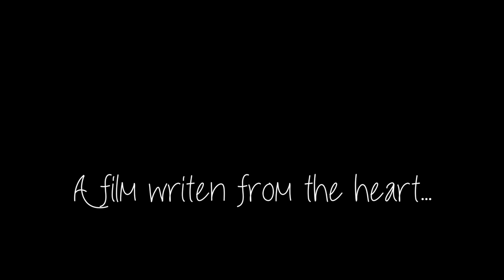Heather (Official Trailer)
Teaser trailer for our latest short film "Heather". This film is the result of our writer's real experiences, a film that truly comes from the heart...